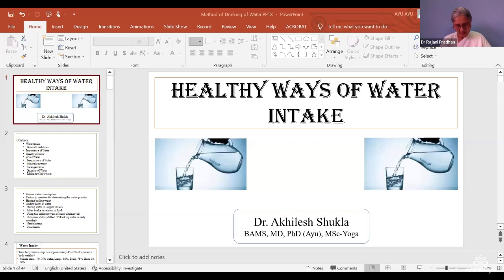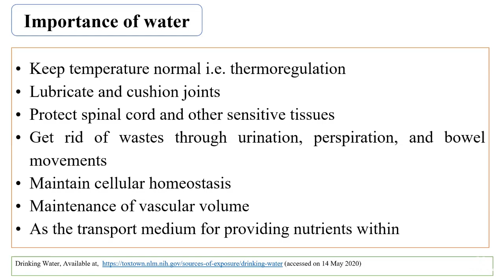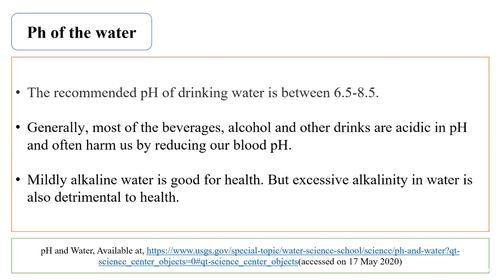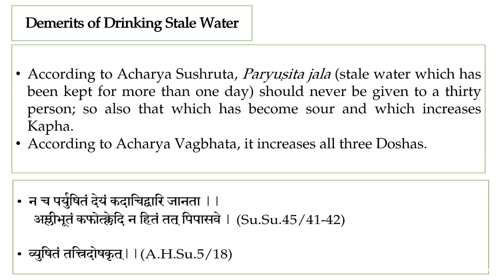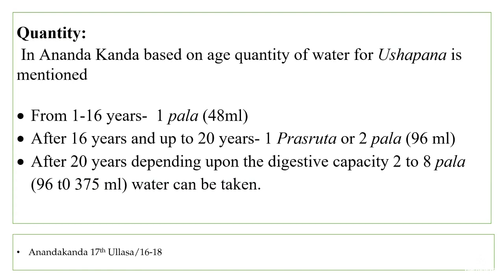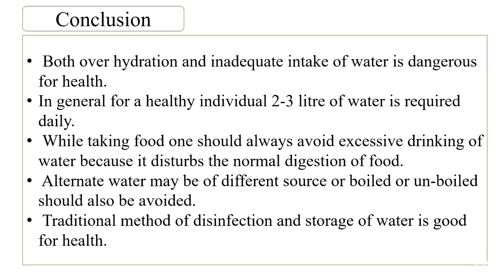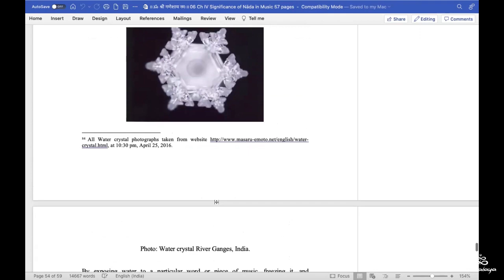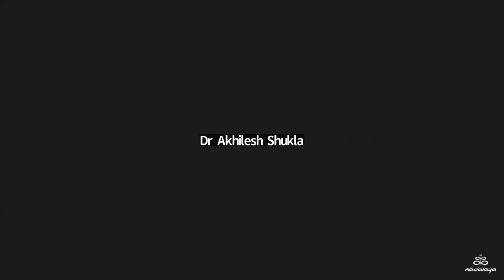Yoga Chaupal 4 - 'Healthy Ways of Water Intake', by Ayurvedacharya Dr Akhilesh Shukla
ॐ

This is a Community on WhatsApp where you will get updates from Nādalaya Yoga and Dr Rajani Pradhan on the upcoming events / courses / workshops / new posts etc. on different platforms.

योग-चौपाल 4
Yoga-Caupāla 4

'Healthy Ways of Water Intake'
by
Dr. Akhilesh Shukla, Ayurvedacharya,

Do you sometimes wonder:
Am I drinking enough water?
What is the correct amount of water for a day?
is it 8 glasses or 6 glasses?
Am I dehydrated?

Find your answer at Yoga-Caupāla
Theme:

🗓 Date: April 7, 2023, Friday.

Meeting ID: 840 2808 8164
Passcode: nadalaya

The Speaker:
BAMS, MD, PhD Ayu, MSc Yoga
Working as Asst. Professor in the department of Ayurveda Samhita Siddhanta, All India Institute of Ayurveda, Goa.

The Moderator:
Dr Rajani Pradhan, founder, Nādalaya Yoga.

Links to Earlier Yoga-Caupālas:
Yoga Chaupal 3: Nature of Yoga in Śrīmadbhagavadgītā, by Dr Shreeram Agashe
Yoga Chaupal 2: by Dr Shreeram Agashe, Dr Lalita Namjoshi & Siddharth Rao
Yoga-Caupāla 1: Yogic Value of Āsanas. by Prof. Ravindranath Bodhe